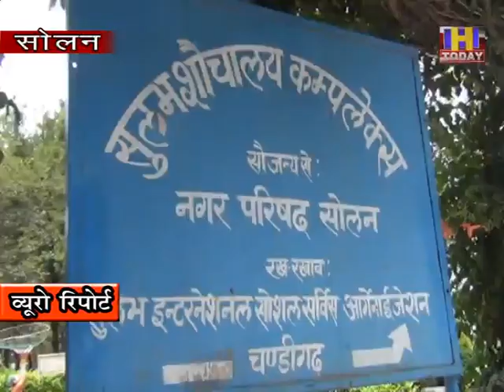चिल्ड्रन पार्क का शौचालय बंद होने की वजह से व्यवसायी परेशान